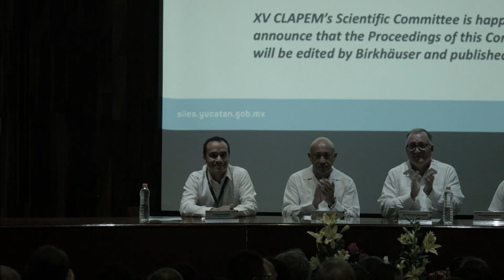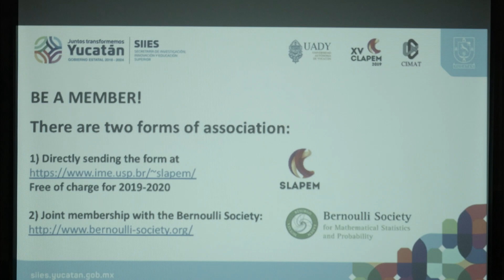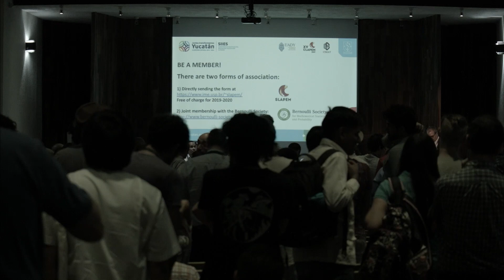CLAPEM 2019 I INAUGURACIÓN